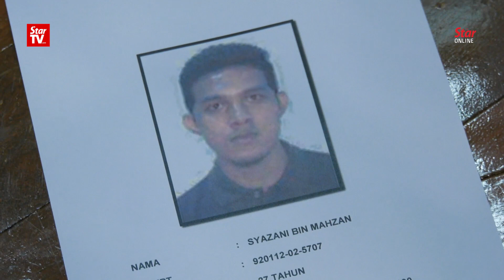IGP: Police foil terror and assassination plot to ‘avenge’ fireman Adib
Four suspected militants have been detained in connection with terror and assassination plots to “avenge” the death of fireman Muhammad Adib Mohd 9

Their reasons given for targeting the VIPs were the supposed failure to “protect the sanctity of Islam.”